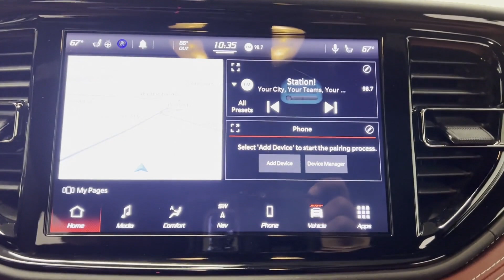Used 2021 Dodge Durango SRT Hellcat 1C4SDJH92MC832451 Westbury, Queens, Brooklyn, NYC, Long Island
2021 Dodge Durango SRT Hellcat 1C4SDJH92MC832451 Video

This 2021 Dodge Durango SRT Hellcat 1C4SDJH92MC832451 is full of phenomenal features such as: